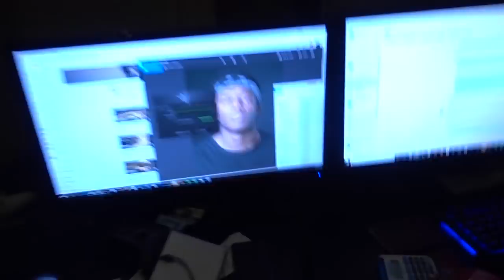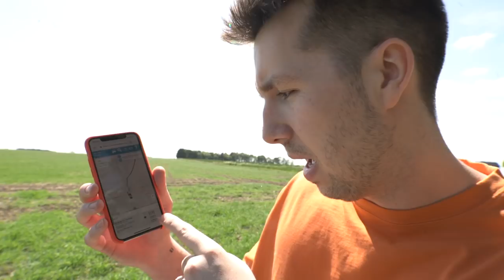I SENT KSI'S BANDANA TO SPACE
Thanks Mr KSI for the Bandana...
Thanks to Steve from Random Aerospace for sorting this all out

LuxLike
TWICKENHAM
TW1 9NX

If you see this comment saying ' SEND MORE TO SPACE '